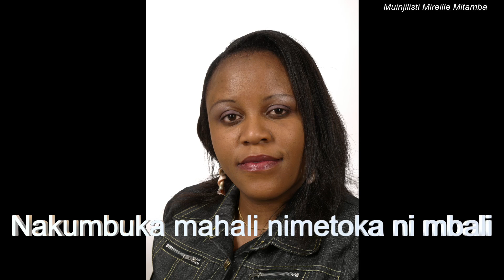Nimetoka mbali sana : Ninashukuru Mungu kwa yote